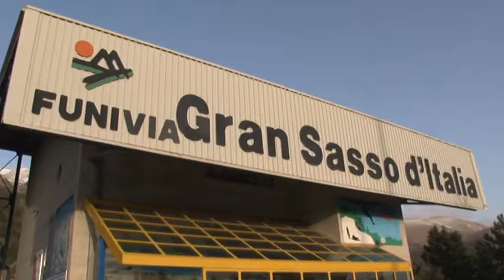Privatizzazione del Gran Sasso: slitta il bando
Slitta ancora il bando per la privatizzazione della Gran sasso. Continuano le polemiche politiche, mentre i lavoratori sono preoccupati per il loro futuro